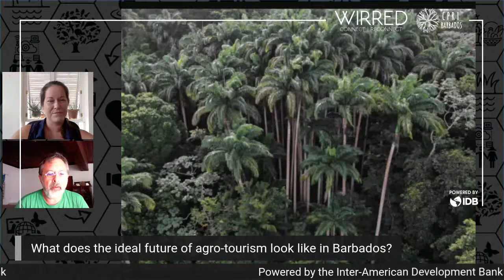How my Passion for Regenerative Agriculture led to an Eco-Tourism Business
Imagine 53 acres of lush, verdantly green rain forest overlooking the majestic view of Barbados’s East Coast. Imagine a place where one man’s passion for regenerative agriculture has led to the preservation of hundreds of Royal Palms and the repatriation of several endemic flora native to Barbados.

Join us on Tuesday 12th May at 1pm as CPRI’s Jenn Ward Clarke talks to Mahmood Patel, owner of Coco Hill Forest & Ocean Spray Apartments. A filmmaker, hotelier and agriculturist we will talk to Mahmood about his mission to preserve heritage and promote food security through permaculture, vertical, organic and terrace farming.
Mahmood brings to the table an interesting perspective, linking regenerative agriculture and agro-processing to the eco-tourism industry.

Come hear about one man’s journey, his green therapy philosophy, Barbados tropical flora and ‘bush medicine’ and more.